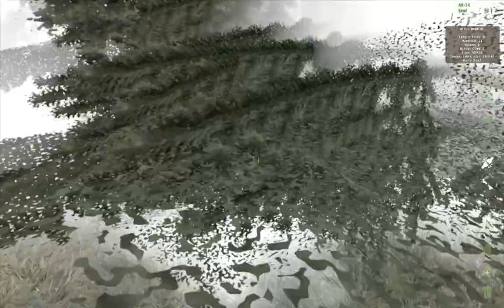arma2oa 2012 08 07 20 17 43 70